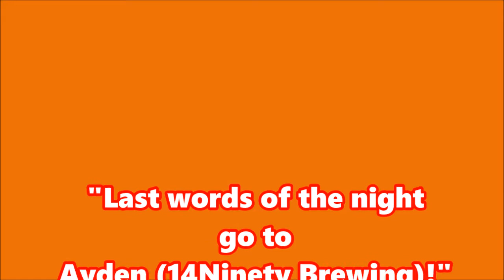GABS Beer Festival 2017 Auckland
GABS=Great Australasian Beer Spec"tap"ular